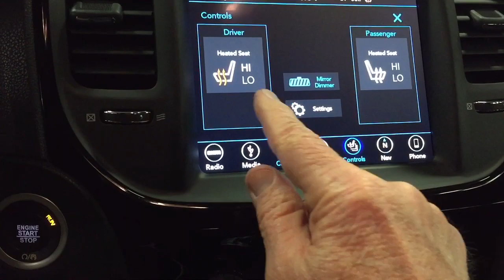2018 Chrysler 300 S - Ultimate In-Depth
BEAUTIFUL ONE OWNER FULLY LOADED CHRYSLER 300S!! NON SMOKER!! Recent Arrival!